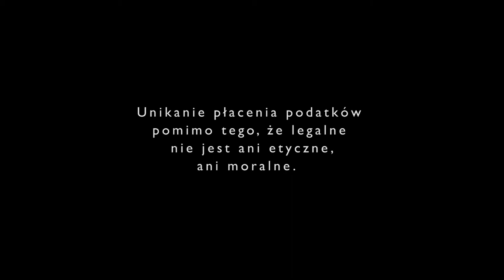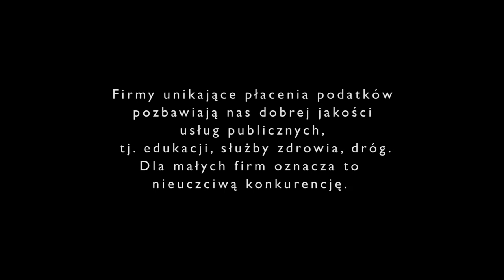Ile kosztuje kawa? (wersja z napisami)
Czy wiecie ile tak naprawdę kosztuje kawa? Kto dostaje rachunek za tych którzy wypili i wyszli bez zapłaty?
Obejrzyjcie sami!
Muzyka: Komiku "A good bass for gambling"